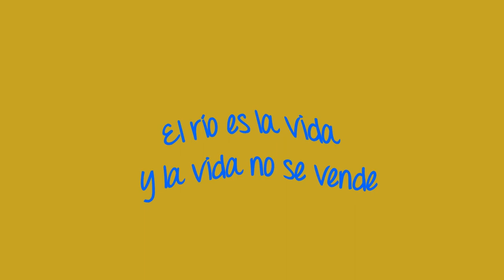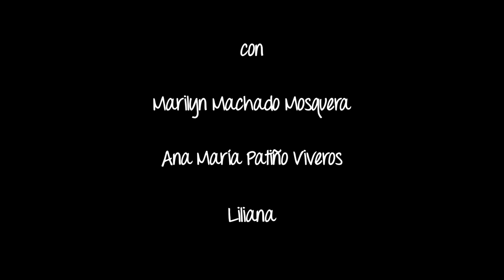El rio es la vida y la vida no se vende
Mujeres del Proceso de Comunidades Negras (PCN) nos hablan de sus experiencias de lucha en defensa de los derechos culturales y territoriales en Suárez, Valle del Cauca, Colombia. Cerca de la hidroeléctrica de La Salvajina las mujeres y las comunidades negras defienden el uso tradicional y respetuoso del río que es vida así como la minería ancestral.